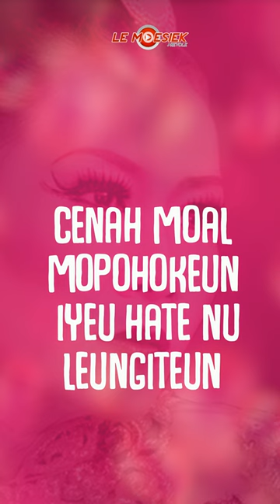Nining Meida - Cenah